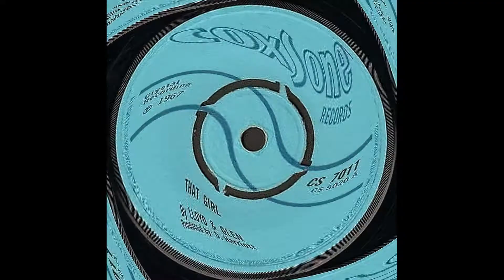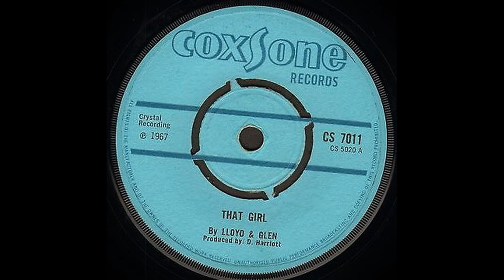Lloyd Robinson and Glen Brown - That Girl